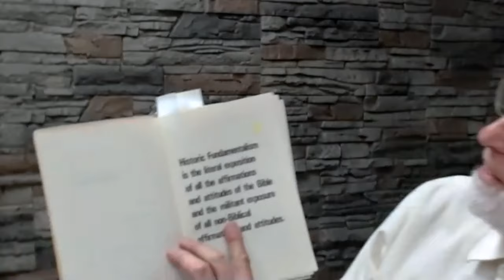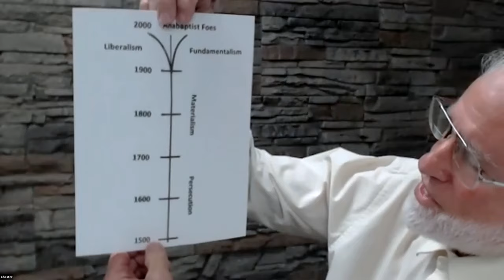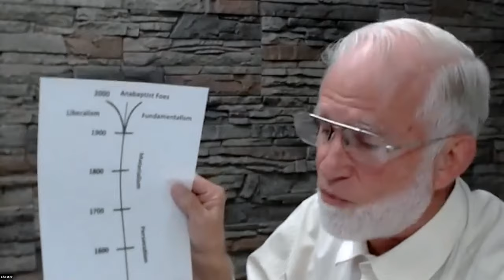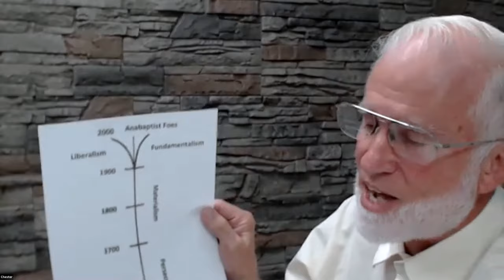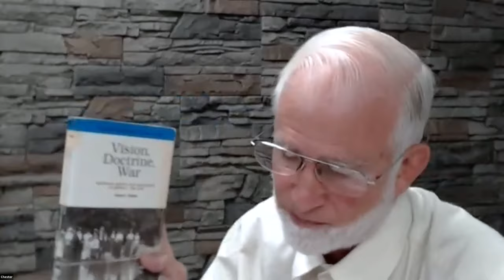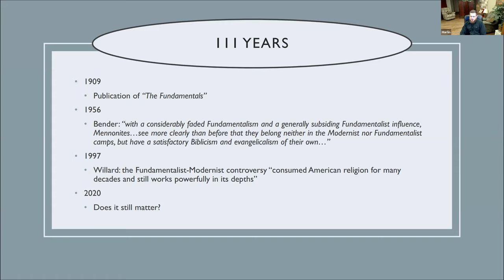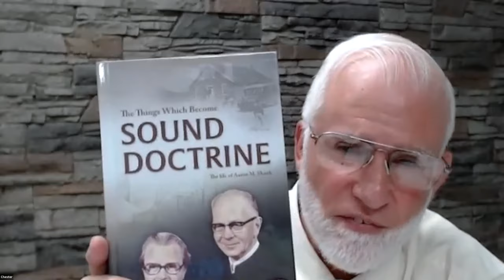Fundamentalism and Its Aftermath — Matt Landis & Chester Weaver — Ep. 101A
What was the fundamentalist movement? Why was the fundamentalist-modernist controversy so defining for the 20th century? This episode is a recording of our live event from October 24, 2020. In this episode, Chester Weaver, Matt Landis, and Marlin Sommers dive into and clarify topics from Chester’s episodes early in 2020. The Q&A session will be released shortly.

This is the 101st episode of Anabaptist Perspectives, a podcast, blog, and YouTube channel that examines various aspects of conservative Anabaptist life and thought.